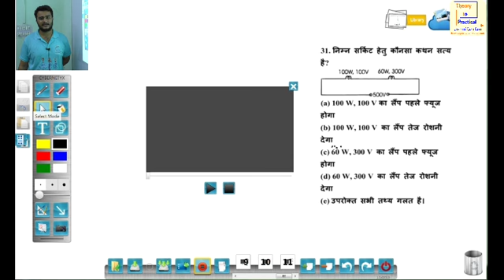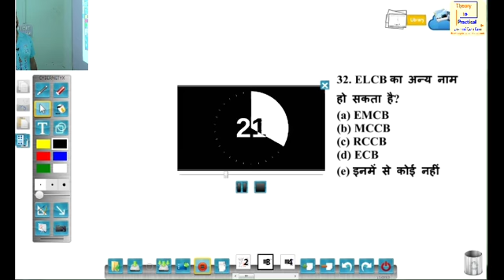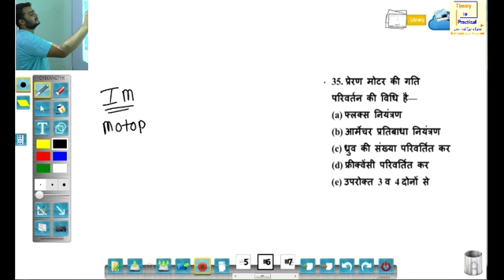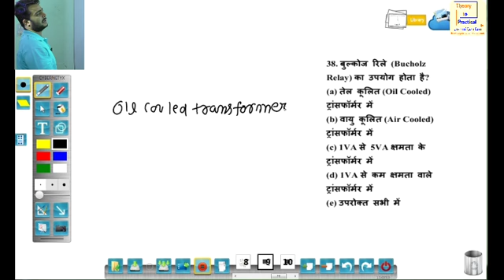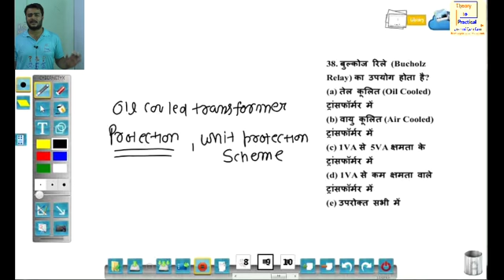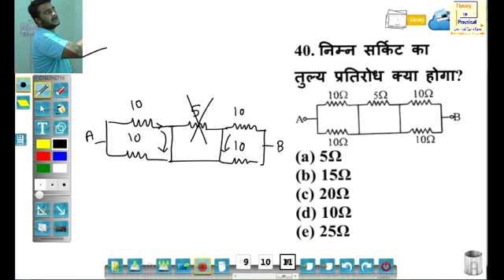Technical Helper Quiz - 4 By Waqar Sir.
This video is very useful to students.Hello Students,